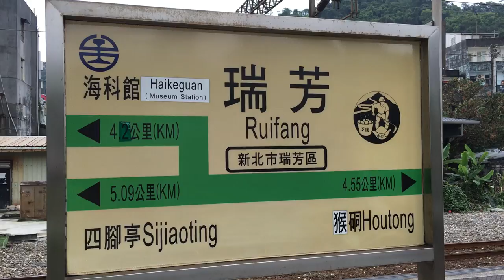20160501_瑞芳車站